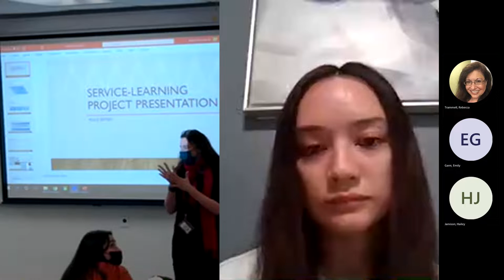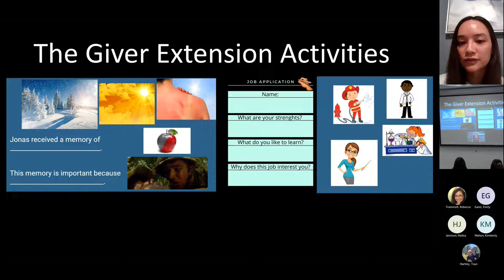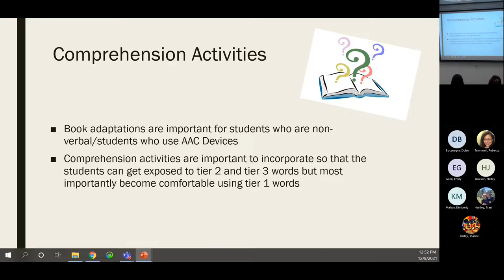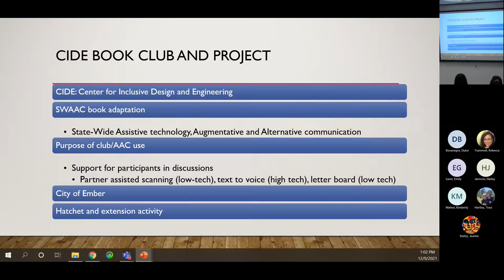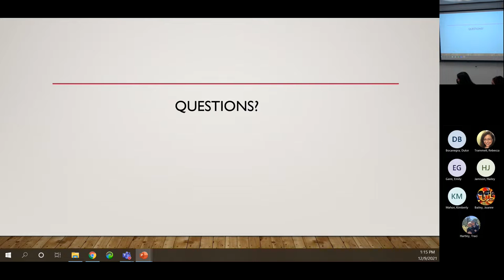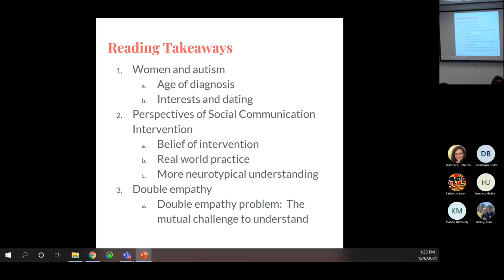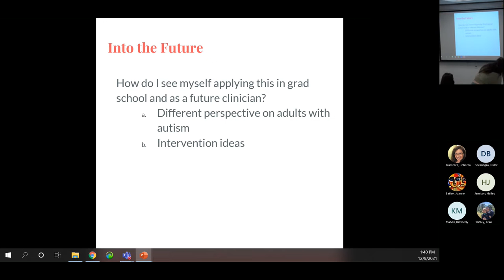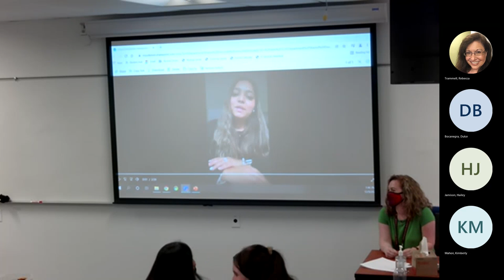Capstone & Cookies SLHS End of the Year Event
Join the Speech, Language, Hearing Sciences department in watching our seniors present their capstone projects and celebrate the end of the semester!

NSSLHA
To join NSSLHA go to your StudentHub, click on Student Orgs and search for NSSLHA or you can email the NSSLHA President, Estefany Perez - , and the NSSLHA Vice President, Audrey Hart